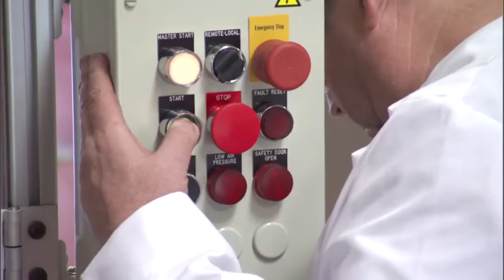Chill Can Production Line Tour